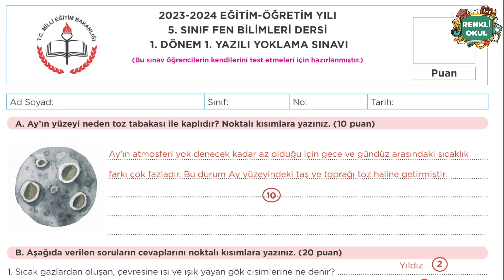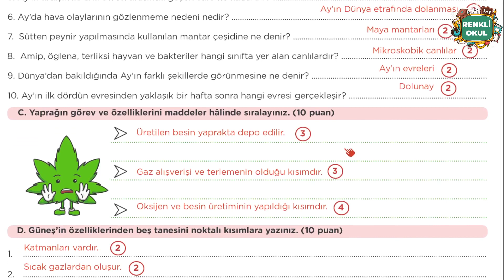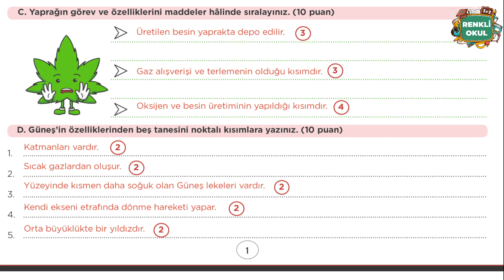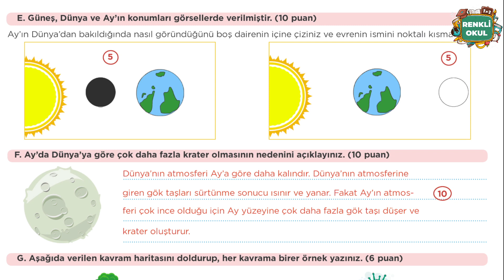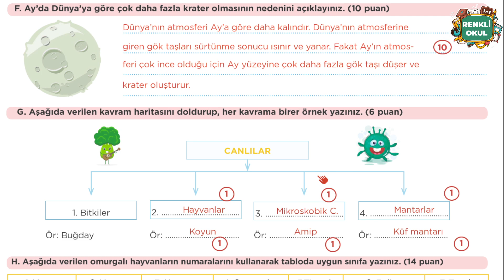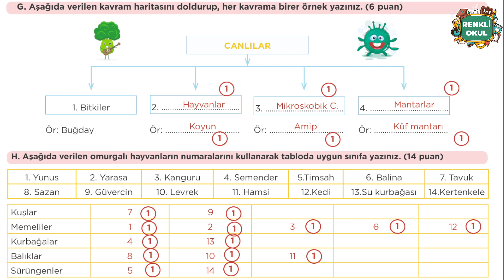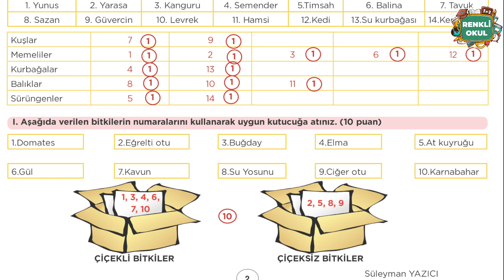5. Sınıf Fen Bilimleri 1. Dönem 1. Yazılı Açık Uçlu Sorular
5. Sınıf Fen Bilimleri 1. Dönem 1. Yazılı Açık Uçlu Sorular

Renkli Okul Kanalında 1, 2, 3, 4, 5, 6, 7, 8. Sınıf Ders Anlatımı, Konu anlatımı videoları ve yazılıya hazırlık olması için 1. dönem ve 2. dönem 1. ve 2. yazılı hazırlık sorularını video konu anlatımını yapıyoruz.

1. sınıflar için okuma yazma öğretimi, kolay toplama işlemi, kolay çıkarma işlemi, hızlı okuma metinleri, ritmik saymalar ve matematik ders videoları ve daha fazlası,

2, 3, 4. Sınıf lar için Hayat bilgisi, Türkçe, Matematik, Fen Bilimleri, Sosyal Bilgiler, İngilizce, Trafik Güvenliği, Din Kültürü, İnsan Hakları dersleri konu anlatımı ve yazılıya hazırlık videoları ve daha fazlası,

5, 6, 7 ve 8. Sınıflar için Türkçe, Matematik, Fen Bilimleri, Sosyal Bilgiler, İngilizce, Ders anlatımı, Sınava hazırlık, LGS konu anlatımı, Örnek Soru Çözümleri, Yazılı Kampı ve Yazılı soru cevaplarını video ders anlatımını,

Yukarıda belirttiğimiz içerikler dışında, ders, yazılı, animasyonlu dersler, Ders sunuları kanalımızda bulunmaktadır.

Renkli Okul

✓ PAYLAŞIN
✓ ARKADAŞLARINIZI DAVET EDİN!